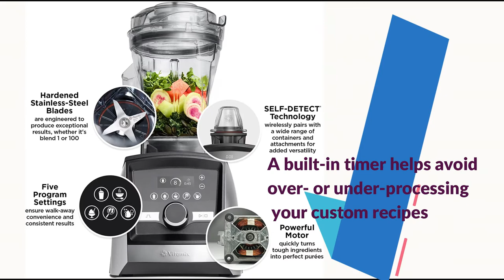Vitamix A3500 Ascent Series Smart Blender, Professional Grade|| best blender & juicer review 2023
Product title :
Vitamix A3500 Ascent Series Smart Blender, Professional-Grade, 48 oz. Container, Brushed Stainless Finish

Product description :

Brand Vitamix
Color Brushed Stainless Finish
Special Feature Dishwasher Safe
48-Ounce Container is ideal for smaller to medium-sized blends.
Program Settings: Five program settings (for Smoothies, Hot Soups, Dips & Spreads, Frozen Desserts, and Self-Cleaning) ensure walk-away convenience and consistent results.
Touchscreen Controls give the machine a sleek silhouette and are easily wiped clean.
Variable Speed Control and Pulse feature let you manually fine-tune the texture of any recipe.
Wireless Connectivity: The motor base can detect the container size and automatically adjust program settings and maximum blending times accordingly. Add a range of compatible containers and attachments, building a customized system designed to fit your needs.
Programmable Timer: A built-in timer helps avoid over- or under-processing your custom recipes. Set the timer to the length of your blend, and it will turn the machine off automatically.
What's in the Box: motor base, low-profile 48 oz. container, low-profile classic tamper, tamper holder, and Simply Blending Cookbook.
Electrical Ratings - 120 V, 50-60 Hz, 12 Amps. Cord: 4 feet. HP: 2.2-peak.
Our most advanced blender is now available with a versatile, 48-ounce container that makes smaller to mid-sized blends a breeze. The A3500 features 5 program settings (for Smoothies, Hot Soups, Dips & Spreads, Frozen Desserts, and Self-Cleaning) that automatically adjust to your container size, process your recipes, and stop the blender when complete. Touchscreen controls are easily wiped clean, and a programmable built-in timer helps you achieve your perfect blend, every time. Create a personalized blending system by pairing the Ascent Series A3500 with a range of compatible containers and attachments. This blender can replace these 11 kitchen tools: Stand Mixer, Hand Blender, Meat Grinder, Spice Grinder, Ice Cream Maker, Baby Food Maker, Food Processor, Juicer, Chopper, Knife, Mortar and Pestle. Industry leading warranty - up to 10 years based on a survey of competitive warranties as of August 2022.